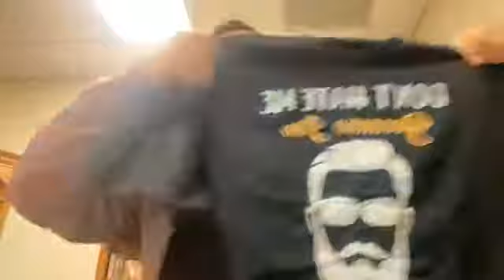Morning Devotion Sean Killin 021121